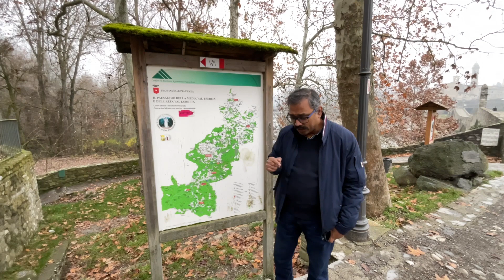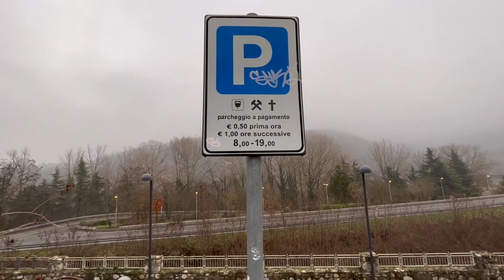Bobbio, The most beautiful Village in Italy | #125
Bobbio, is one of the most beautiful villages in Italy. And the bridge you see is the one that is on the painting of Monalisa done by Leonardo Da Vinci.

It is near Piacenza, and a nice drive through a small hill from Milan. This place does not offer much public transport and so you should visit by car.

Watch the video to know the history and facts behind the bridge and the village.

A must-have guide for expats in Italy